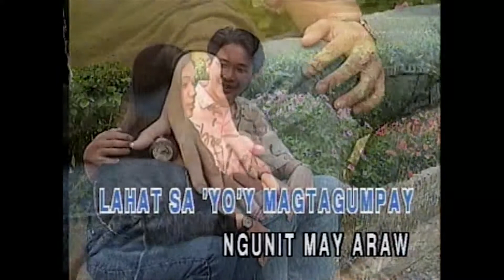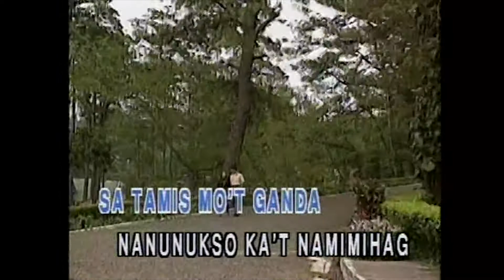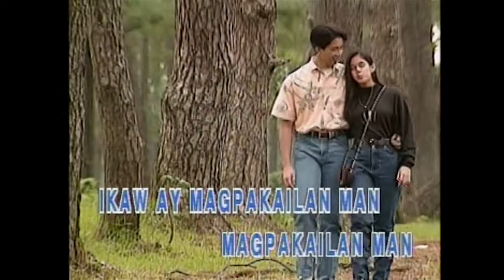Sana Pag-Ibig - Rico J. Puno (Karaoke Cover)